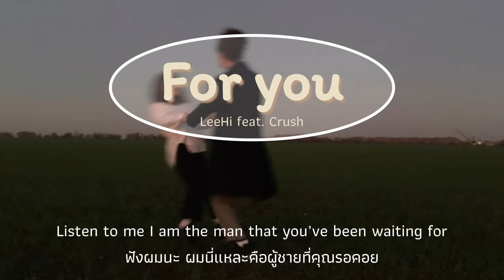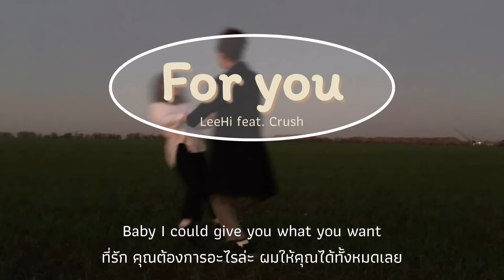For you - LeeHi feat. Crush | Thaisub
Follow artist: Lee Hi & Crush